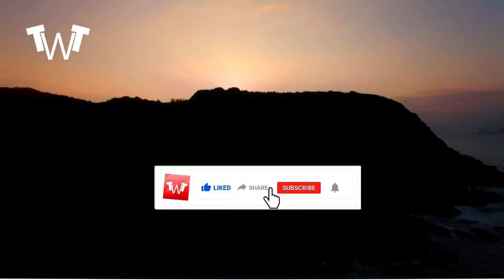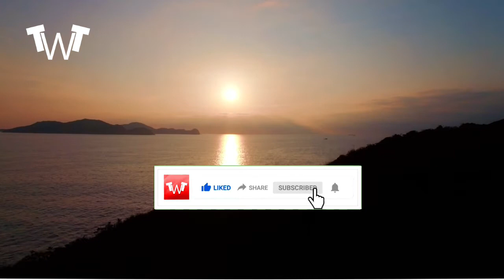THIS IS HUGE - GOVERNMENT SECRETS ROCK ALL NATION - THIS IS IT | 4 More Leaked or Declassified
THIS IS HUGE - GOVERNMENT SECRETS ROCK ALL NATION - THIS IS IT
4 More Leaked or Declassified Government Secrets

Before we can start the video i would like to encourage all of you to watch the video until the end and share your personal opinions in the comment section down below about 4 More Leaked or Declassified Government Secrets. This will help us create an amazing and vibrant community on youtube.

1. Acoustic Kitty

From missile-guiding pigeons to mine-detecting dolphins, animals have long been co-opted for war. As retrograde as it sounds now, behavioral conditioning to this end was at the forefront of  of military research back in the 1960s.

The I.Q. Zoo in Hot Springs, Arkansas was basically a front for such studies. On the one hand, it was a quirky visitor attraction—a place for the public to watch pigs playing the piano, chickens playing baseball, macaws riding bicycles, and reindeer operating a printing press (etc.). But on the other, it was a top secret facility for training animal spies—bug-planting ravens, mine-locating dogs, and the so-called Acoustic Kitty.

2. 1968 Thule Air Base B-52 crash

In our last list on this topic, we mentioned the 1961 Goldsboro B-52 crash, a potentially apocalyptic “nuclear mishap” that you would’ve thought America had learned from. Unfortunately not. Almost seven years later to the day, on January 21, 1968, another nuclear-armed bomber hit the dust (or snow, as it happens), this time on overseas territory.

The aircraft has been circling Thule Air Base in northern Greenland as part of Operation Chrome Dome. (These missions kept bombers on continuous airborne alert between 1960 and 1968, each of them on standby to go and annihilate Moscow.) When a fire broke out in the navigator’s compartment, however, the plane lost electrical power and slammed into the ground just seven miles away from the base. Actually, it slammed through the ground, blasting through the ice into North Star Bay at a speed of 500 knots. Six of the crew of seven ejected and the aircraft was destroyed upon impact. Whatever was left was consumed by the fires of 200,000 pounds of jet fuel. The casings of its four 1.1-megaton H-bombs were also destroyed, scattering tiny fragments of highly radioactive tritium and plutonium across the crash site.

3. JTRIG/HSOC

In August 2013, Brazilian journalist David Miranda was detained in the UK “under Schedule 7 of the Terrorism Act.” But he wasn’t suspected of terrorism. What security officials really wanted to know was how much he knew about British surveillance programs, as well as those of the NSA. Furthermore, by imposing the full nine hours’ detention afforded them under the Terrorism Act, they hoped to send a warning to his husband, the American journalist Glenn Greenwald.

It didn’t work. Hours later, Greenwald released a statement of outraged defiance via the Guardian’s website, knowing that GCHQ (Britain’s state surveillance agency) would probably see it within minutes. The following year, he won the Public Service Pulitzer for bringing Edward Snowden’s NSA/Five Eyes (FVEY) revelations to light.

4. Operation Gladio

After WWII, with the threat of Soviet expansion looming, the US/UK-led NATO set up a network of secret armies throughout Europe. Modeled on the guerilla resistance movements of the war years, these groups were totally unaccountable to citizens and often unknown to governments. In fact, it wasn’t until 1990 that European Parliament formally exposed and objected to their existence.